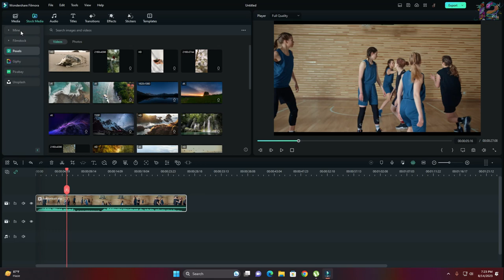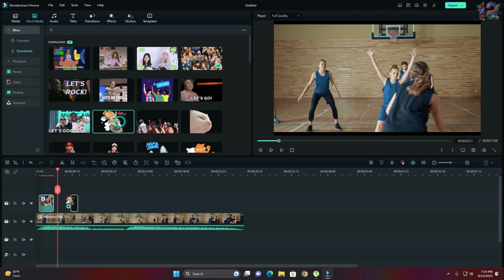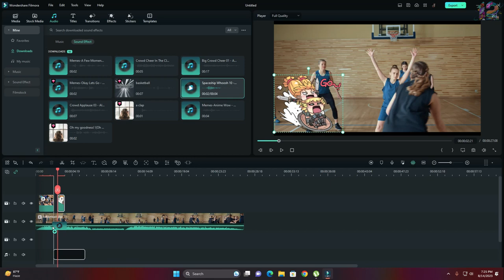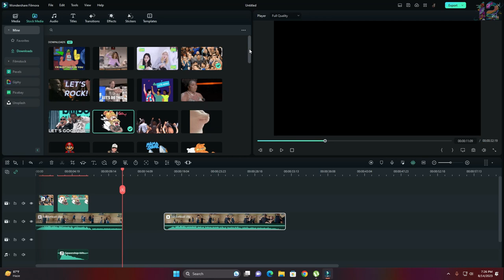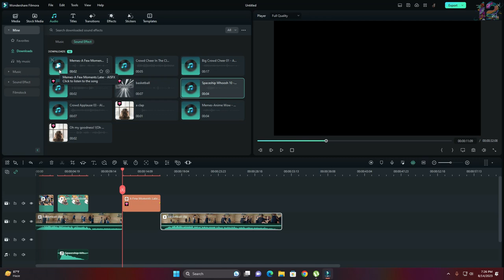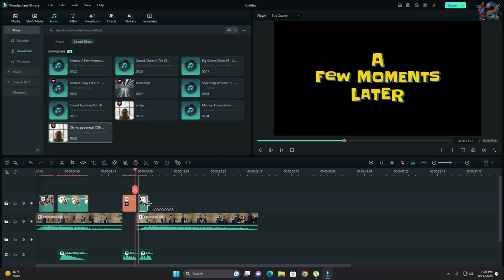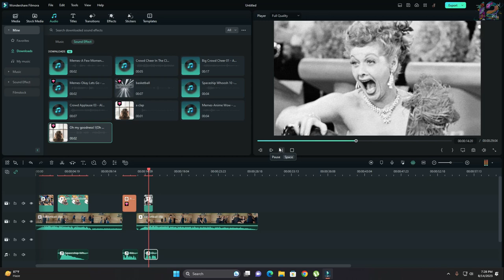Make Your Videos Stand Out Learn How to Add Memes in Filmora 12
How to Create Memes and Add Them to Your Videos in Filmora 12
If you're tired of dull and boring videos, then it's time to spice
things up with memes! This video tutorial will show you how to create your own custom memes using Filmora 12. With our expert tips,
you'll be able to add memes to your videos seamlessly and make them more interesting and engaging.